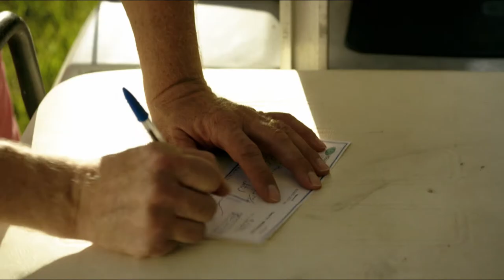Klub miliarderów | Cineman